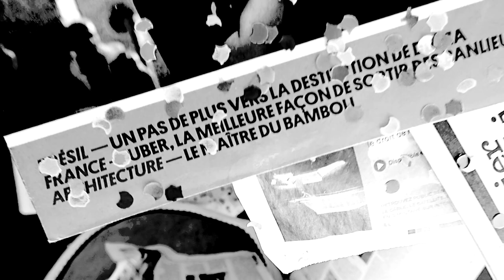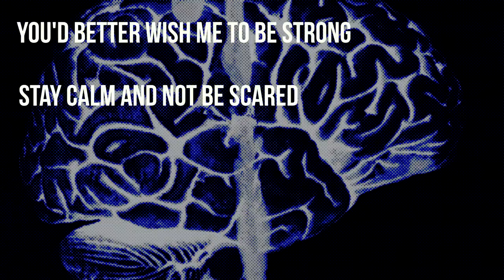Terror Attack Anniversary - GRAFFITI FISH (Official)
Video directed by Graffiti Fish
Huge Thanks to Sabah Mbouzid for the filming